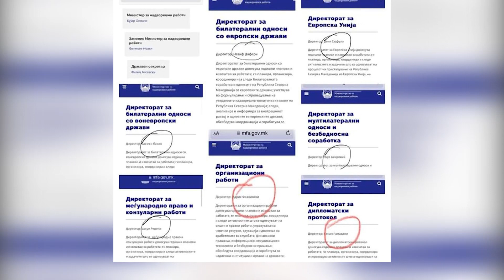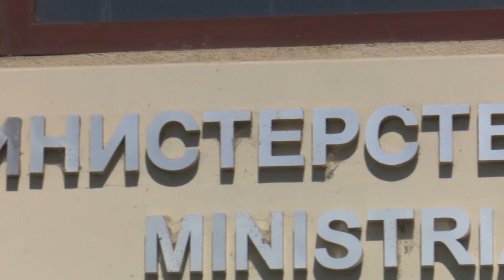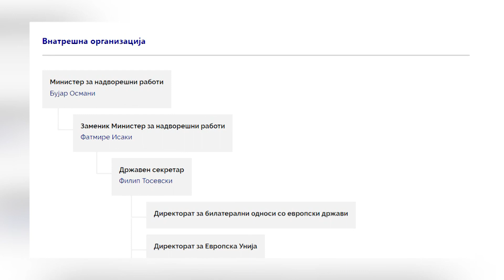Македонците станаа загрозен вид во раководните функции во МНР